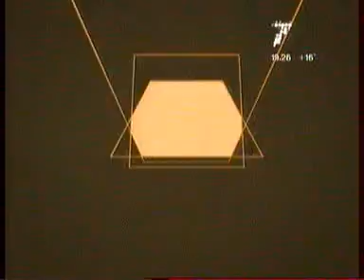7ka 0207 014 3